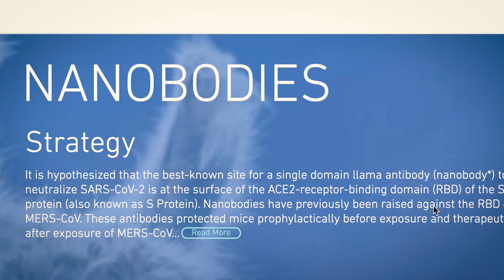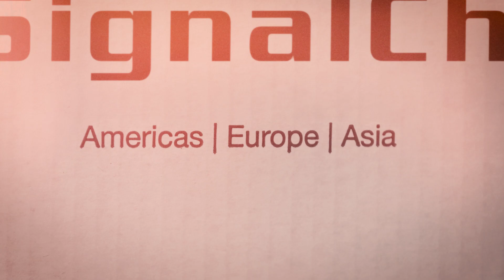SignalChem Biotech responds to the COVID19 Pandemic....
WE ENGINEER IMPORTANT PUZZLE PIECES THAT FIT YOUR LIFESCIENCE RESEARCH.
Signalchem Biotech is playing an important part in the fight against the COVID19 pandemic by responding to the urgency since January. Our scientists invested all their resources and expertise in manufacturing key viral and host cell recombinant proteins, providing important research tools to scientists worldwide.

for more information.